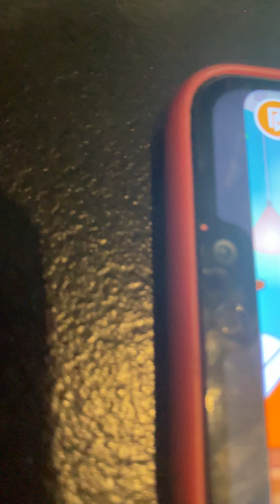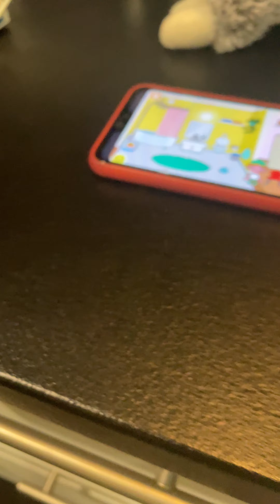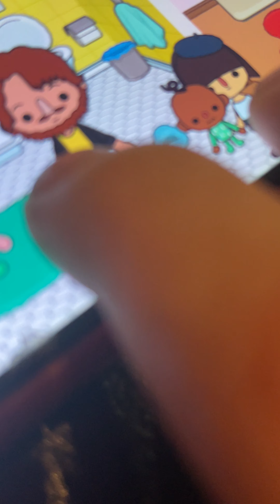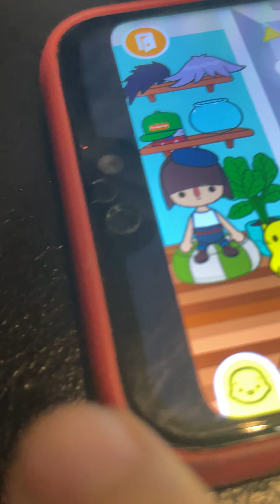Нелюбимый сын 1 серия сериала